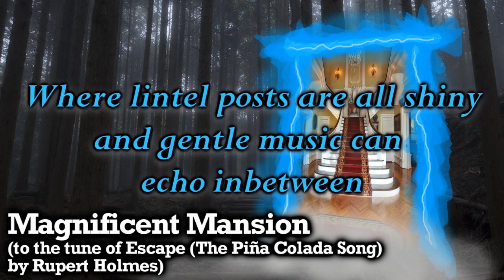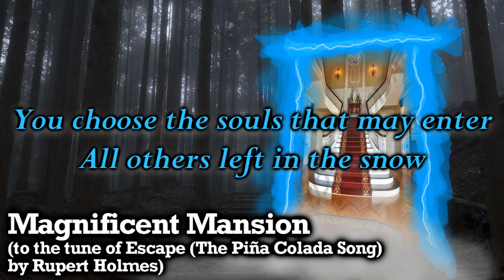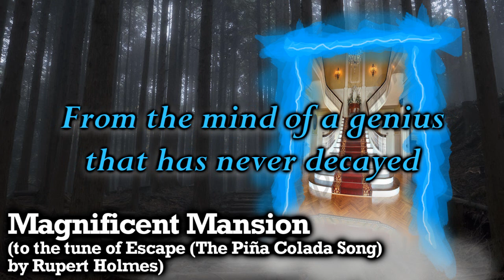Magnificent Mansion (Escape-The Piña Colada Song) - D&D PARODY SONG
We here at the Bard College of Citrus believe that all our members should be able to adventure in style, including a luxurious stay at a private manor that can be summoned at your beck and call.  To that end, today we bring to light Mordenkainen's Magnificent Mansion, a 7th level conjuration that can bring that high-class entertaining right to your fingertips.  Enjoy!

Dungeons & Dragons is © Wizards of the Coast LLC.
Escape (The Piña Colada Song) was written and performed by Rupert Holmes and released in 1979